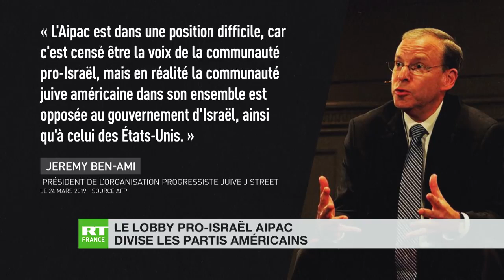RT / L'AIPAC divise la classe politique américaine (26.03.2019)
Le congrès de l'AIPAC, lobby américain pro-Israël, vient de s'achever, alors même qu'est signée la souveraineté de l'Etat hébreu sur le plateau du Golan par Donald Trump. L'AIPAC a contribué pendant des décennies à assurer à l'Etat hébreu un soutien indéfectible des États-Unis. Mais depuis peu, il créé des divisions au sein du parti démocrate.